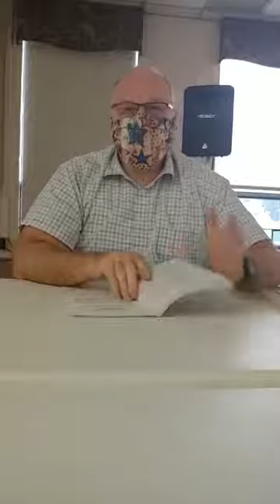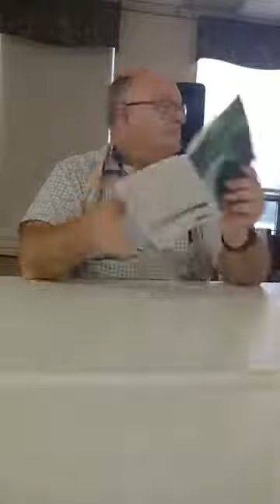Galatians Bible Study Session 8